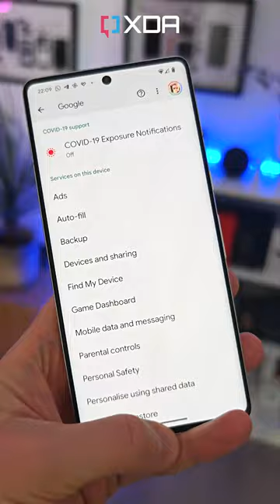Google's Secret 'Find My Device' Feature Could Crush Apple!